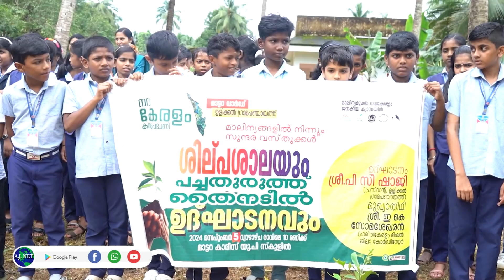നവകേരളം കര്‍മ്മ പദ്ധതിയുടെ ഭാഗമായി മാലിന്യമുക്ത നവകേരള ക്യാമ്പയിന് മാട്ടറ വാര്‍ഡില്‍ തുടക്കമായി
നവകേരളം കര്‍മ്മ പദ്ധതിയുടെ ഭാഗമായി  മാലിന്യമുക്ത നവകേരള ക്യാമ്പയിന് മാട്ടറ വാര്‍ഡില്‍ തുടക്കമായി.മാട്ടറ കാരീസ് യു പി സ്‌കൂളില്‍ ഒരുക്കുന്ന പച്ചതുരുത്തിലെ വൃക്ഷ തൈ നടീല്‍ ഉദ്ഘാടനം നടന്നു...